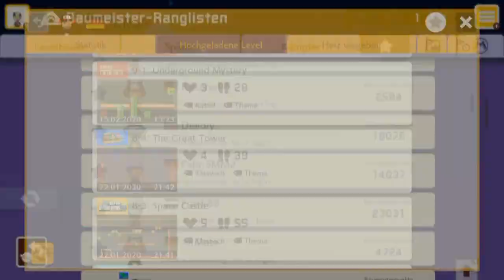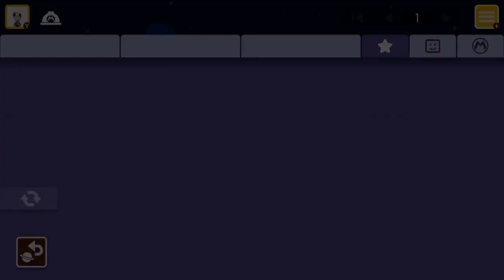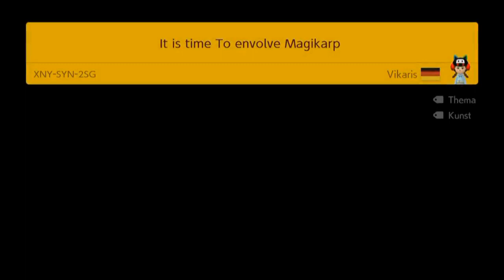[216] Drei Punkt Null! || Super Mario Maker 2 (Blind) – Let’s Play